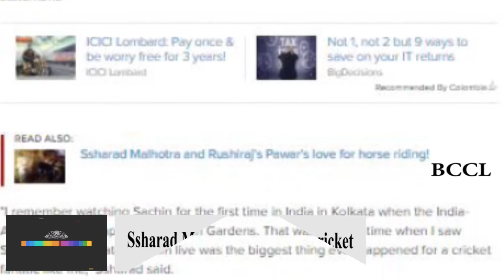Ssharad Malhotraa's love for cricket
Besides acting, Ssharad Malhotraa, best known for his roles in shows like "Banoo Main Teri Dulhan" and "Bharat Ka Veer Putra - Maharana Pratap", likes to play cricket and considers Sachin Tendulkar his favourite cricketer.